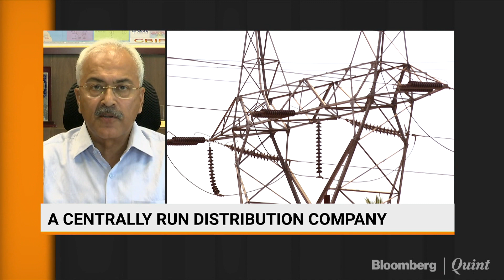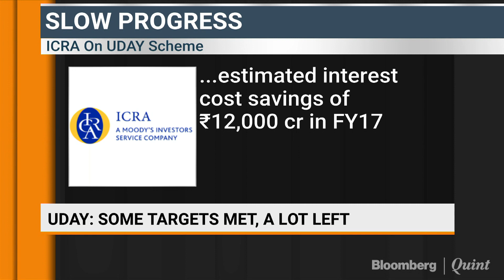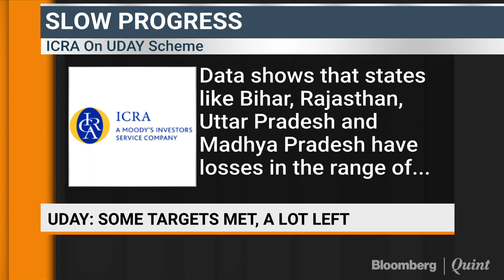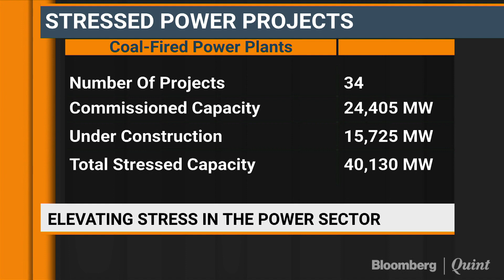Is There Any Solution In Sight For India’s Power Woes?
What could be the solutions to the problems faced by the power industry? In conversation with Power Secretary Ajay Kumar Bhalla, Feedback Infra Group’s  Vinayak Chatterjee, Association of Power Producers Ashok Khurana.